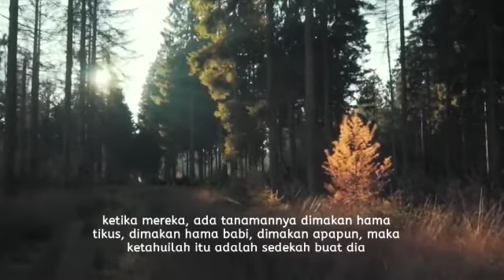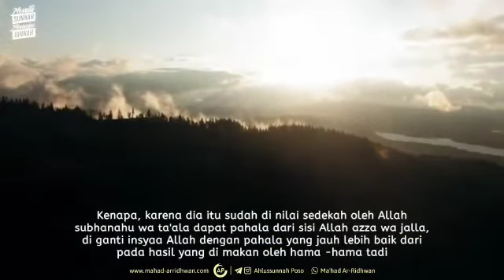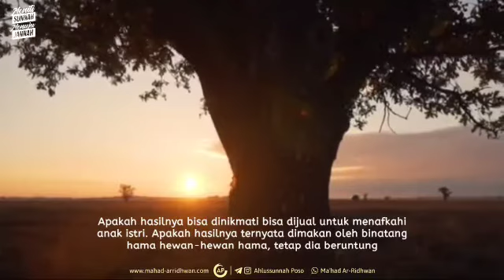Hiburan Untuk Para Petani ( Ustadz Abu Hafesh Umar Hafizhahullah )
Bismillah,

insyaAllah, Aamiin